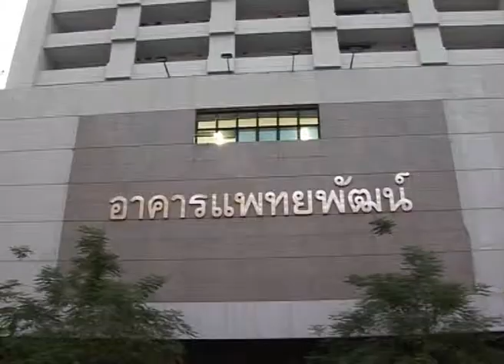พระเทพฯทรงบาตร เนื่องในวันปีใหม่ 2556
สมเด็จพระเทพรัตนราชสุดาฯ สยามบรมราชกุมารี อุปนายิกาผู้อำนวยการสภากาชาดไทย ทรงบาตรพระภิกษุสงฆ์ โอกาสส่งท้ายปีเก่าต้อนรับปีใหม่ 2556

 วันที่ 28   ธันวาคม 2555 เวลา 07.00น. สมเด็จพระเทพรัตนราชสุดาฯ สยามบรมราชกุมารี อุปนายิกาผู้อำนวยการสภากาชาดไทย เสด็จพระราชดำเนินไปยัง โรงพยาบาลจุฬาลงกรณ์ สภากาชาดไทย ทรงวางพานพุ่มดอกไม้ และทรงจุดธูปเทียนเครื่องทองน้อย ถวายราชสักการะพระบรมราชานุสาวรีย์พระบาทสมเด็จพระเจ้าอยู่หัว อานันทมหิดล

จากนั้น เสด็จพระราชดำเนินไปยังลานหน้าอาคารแพทยพัฒน์ ทรงบาตรร่วมกับผู้บริหารสภากาชาดไทย เนื่องในโอกาสส่งท้ายปีเก่าต้อนรับปีใหม่ 2556โดยมีพระภิกษุสงฆ์ และสามเณร จำนวน 100 รูป ซึ่งมีนายแผน วรรณเมธี เลขาธิการสภากาชาดไทย คุณหญิงวรวรรณ ชัยอาญา เหรัญญิกสภากาชาดไทย รองศาสตราจารย์ นายแพย์โศภณ นภาธร ผู้อำนวยการโรงพยาบาลจุฬาลงกรณ์และคณบดีคณะแพทยศาสตร์ ผู้บริหารคณะแพทยศาสตร์ จุฬาลงกรณ์มหาวิทยาลัย ผู้บริหารของสภากาชาดไทย และเจ้าหน้าที่ เฝ้ารับเสด็จฯ

โอกาสนี้ทรงพระราชทานพรปีใหม่ 2556 ให้แก่ผู้บริหารและเจ้าหน้าที่สภากาชาดไทยที่มาร่วมใส่บาตรในครั้งนี้ด้วย